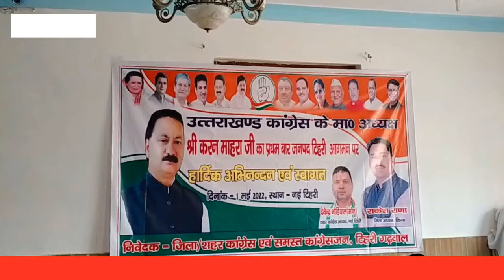प्रदेश अध्यक्ष बनने के बाद टिहरी भ्रमण पर पहुंचे करन माहरा का कांग्रेसियों ने किया स्वागत